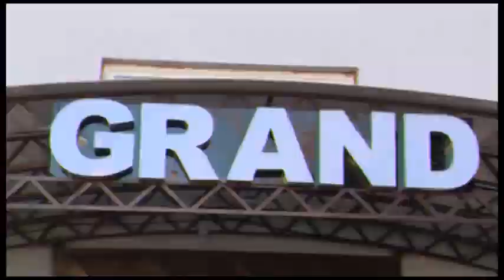Milica pavlovic - U Korak Sa - Cela Emisija - (TV Grand 13.12.2015.)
GRAND NARODNA TELEVIZIJA ZA CEO SVET

Satelit: Eutelsat 16A
Frekvencija: 10972 MHz
Polarizacija: Vertikalna
SR: 27500
FEC: 5/6
SID: 1306

Srbija:
Analogna
SBB -- svi gradovi
KDS
JET TV
Digitalna - Pozicija 211
D3
Beogrid
D3i
D3Go

Hrvatska:
Total TV

Bosna i Hercegovina:
Telemach

Slovenija:
Telemach